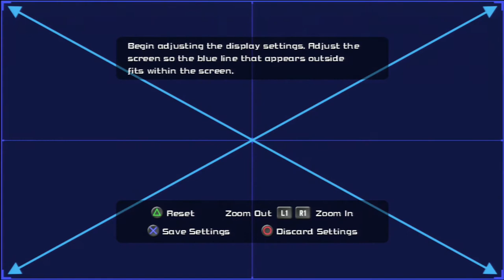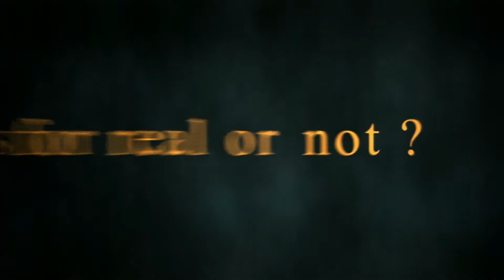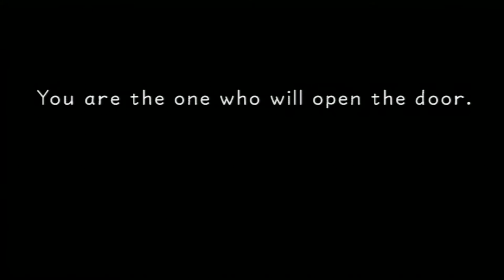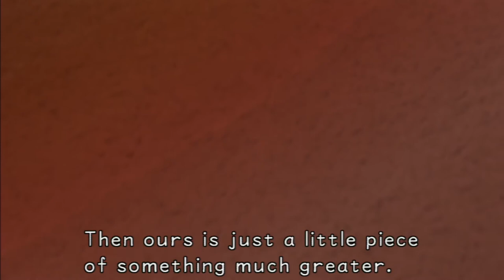Kingdom Hearts HD Final Mix - PS3 Impressions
My first impressions of the HD Remaster of Kingdom Hearts Final Mix released exclusively on the Playstation 3